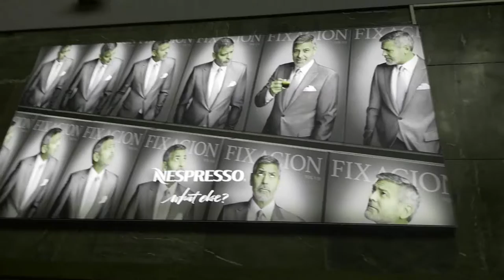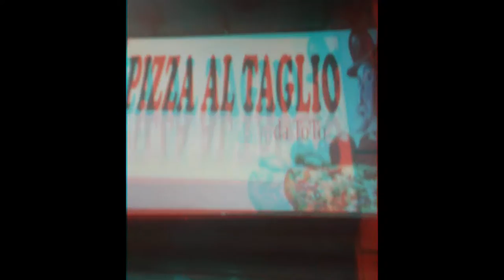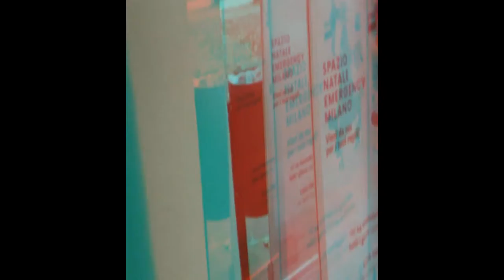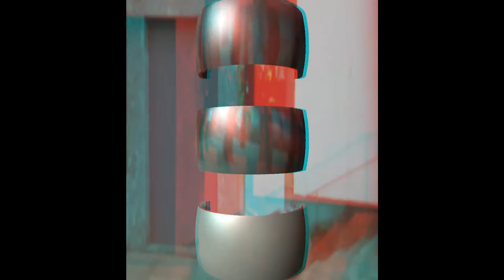MILANO 3D Anaglyph Darsena S.Eustorgio MuseoDiocesano [by Sergio Conegliano]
3D Anaglyph MILANO Darsena S.Eustorgio  Museo Diocesano [by Sergio Conegliano] thru Huawei P8 lite | Bloggie Sony and VerticalMagnifierLumagny  avec  videoediting MAGIX video deluxe 17 Premium